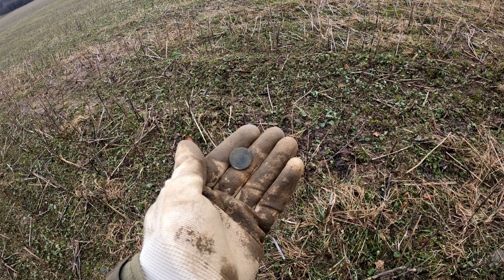Takie coś jest lepsze niż srebro i rzadko wpada.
Muzyka: Pictures of the Floating World - Garden Tiger